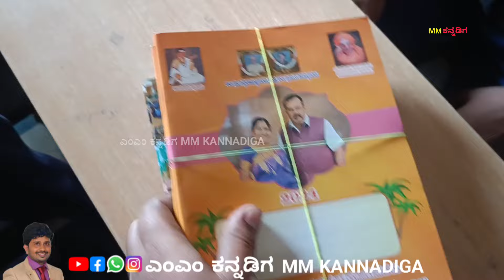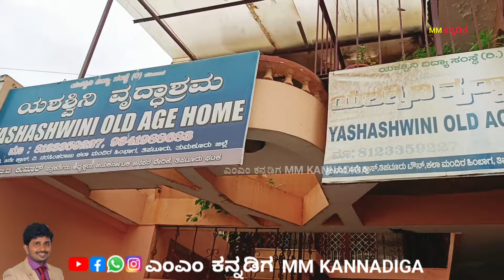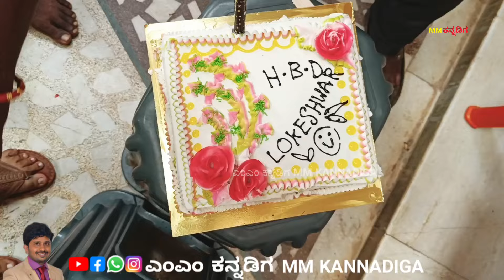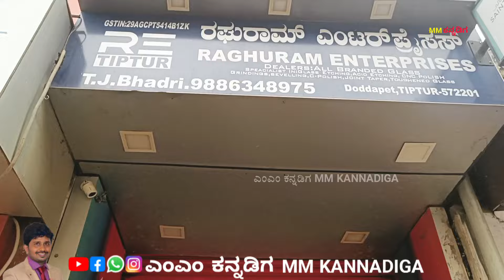LOKESHWARA ACP (RTD) 💊 DYNAMIC LEADER 💊 ಒಂದು ಅವಕಾಶ ಸಿಕ್ಕರೆ ತಾಲ್ಲೂಕಿನ ಚಿತ್ರಣ ಬದಲಾಗಬಹುದು 💊 ಭಾವಿ ಶಾಸಕರು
ಜಾಹಿರಾತು,ಡಿಜಿಟಲ್ ಪ್ರಮೋಷನ್,ಗಳಿಗಾಗಿ :-
Business Queries:-
My Gmail Id.

personal

32 sub junior national kho kho
2022
32nd sub junior national kho kho
match
sub junior national kho kho 2022
33rd sub junior national kho kho 2023
khokholoversever
Kannada language, Kannada Bhaashe, Kannada
saahitya, Biopic mm kannadiga,
Beechi, Bichi Kannada, Beechi Kannada, Beechi
Documentary, Beechi Kannada Writer, Kannada
Comedy Writers, Kannada Comedy Books, Nanna
Bhayagraphy, Beechi Books, Beechi Novels, Beechi
Documentary MM Kannadiga, MM Kannadiga Youtube Channel,
Shivarama karanta, Karanta Documentary, Mookajjiya
Kanasugalu, mookajjiya kanasugalu,mookajji
visions,mookajjiya kanasugalu movie,mookajjiya
kanasugalu film,p.sheshadri,kannada movie,
Shivarama Karanta Documentary, Balavana Puttur,
Biopic Series, Works, Documentary makers, Best
Kannada Documentary, Best Documentary, Video
 manufacturing, Tamilnadu, hosuru, jai ganesha
the famous tiptur ganesha, ganesha visarjana,  tiptur historical ganesha festival, sri sathya ganapati tiptur, prabhu srirama chandra, Anjaneyaswamy,
Somana kunita, Somana Kunitha, Dhootaraya kunita, Dutaraya Kunita, Dhutaraya Kunita